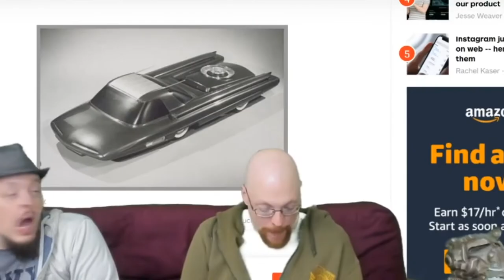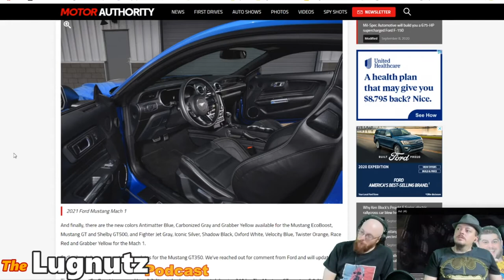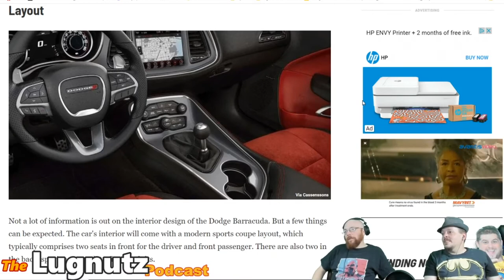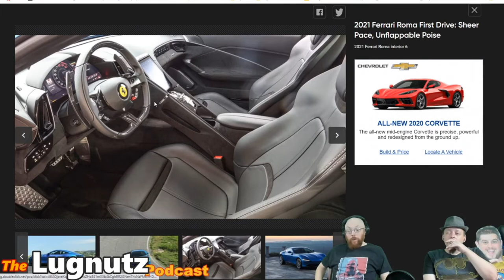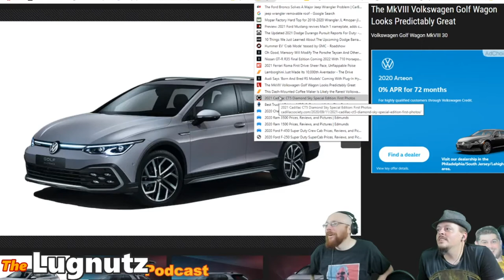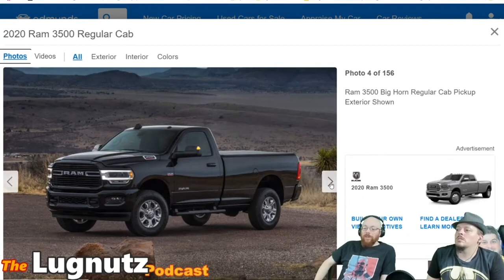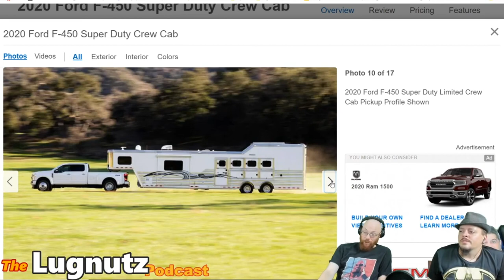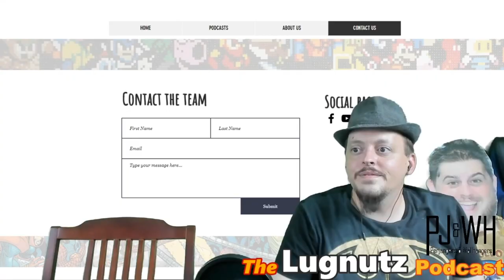#157 Lugnutz Podcast: Ram Super Daddy And Ford Super Duty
Welcome Walljangers to another Lugnutz with Big Brother and Mattman. Each week we bring you the latest in automotive news. This week Hardtop troubles, Durango cop car with push push fuel door, Dodge's  Barracuda model, Hummer EV crab mode, Batman Animated series GTR, Least expensive Ferrari you can buy, VW in car coffee maker, and much more. As always thank you for listening and Drive on Lugnutz!